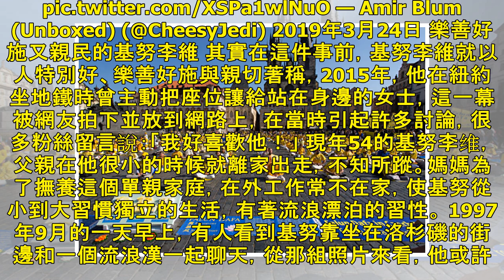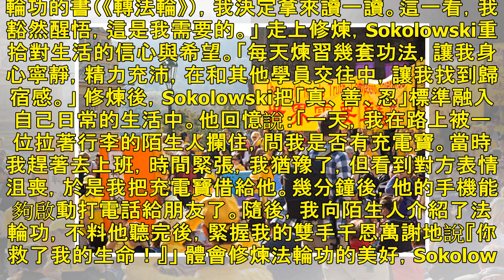航機緊急降落後 原來基努李維也在機上 他這麼幫助大家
【大紀元2019年03月29日訊】（大紀元記者李世勳綜合報導）還記得好萊塢巨星基努李維（Keanu Reeves）在電影《捍衛戰警》（陸譯：生死時速）中英勇帥氣的表現嗎？電影中他率領一群人脫離了巴士炸彈的危機。現實中他雖然沒那麼神勇，但據網友視頻爆料，他近來也熱心帶領一群人脫離困在機場的窘境，親民作風引發熱烈迴響。 上週六（23日），美國聯合航空從舊金山到洛杉磯的航班起飛後，飛機突然出現狀況，必須緊急降落在加州中南部的貝克斯菲爾德市（Bakersfield）維修，而巨星基努李維（陸譯：基努·里維斯）也在這趟班機上。 飛機降落後，旅客們的行李要三小時後才能卸貨，這時基努李維疑似召集了一群受困旅客...